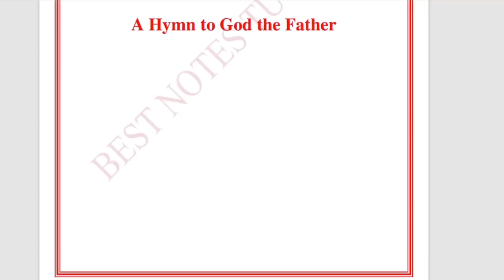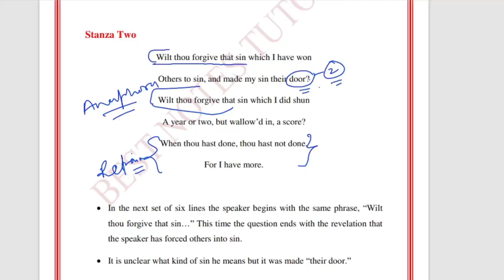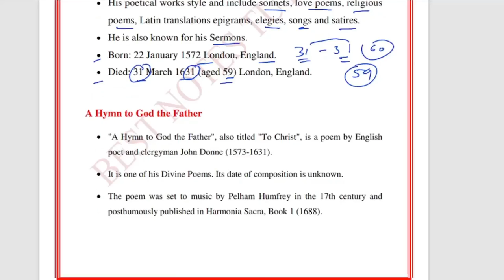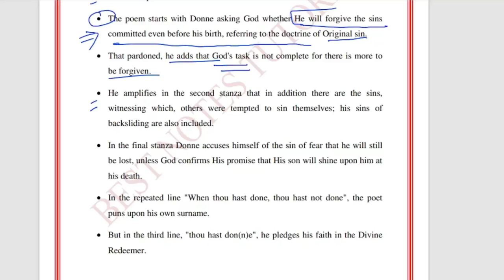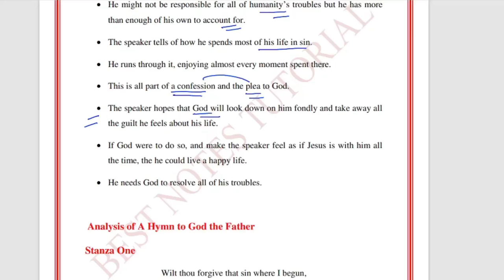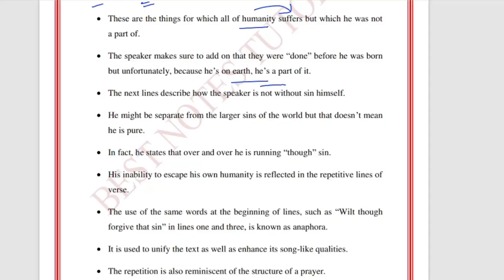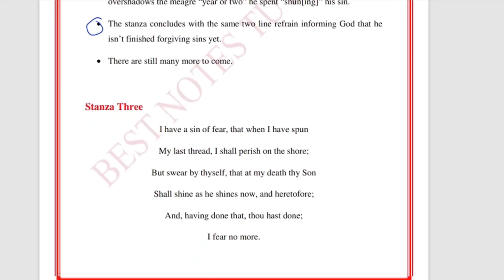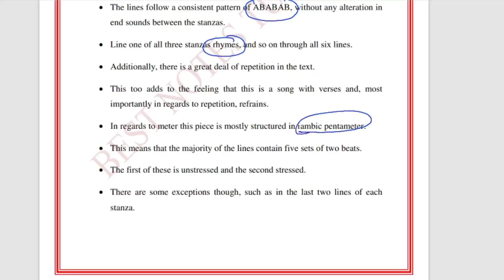UGC NET ENGLISH|| IMPORTANT POEMS || A HYMN TO GOD THE FATHER || English literature UGC NET ENGLISH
UGC NET ENGLISH|| IMPORTANT POEMS || A HYMN TO GOD THE FATHER
With this video , we are starting our English literature course for different exams. If you are preparing for ugc net English , Tgt, Pgt English , you can join our courses.
If you are interested in test series you can join our ugc net series just @99
and complete English literature pdf package @1200
Video course @ 2500
app - BN Tutorials
How to start preparing for UGC NET English?
What should I study for UGC NET English?
How to prepare for UGC NET English in 1 month?
Is it easy to crack net in English?
What happens if I get 40 in UGC NET?
Which is the easiest subject to crack UGC NET?
How can I score highest in English?
How can I score high marks in English?
How can I score good in English?
Can I learn English in 30 days?
How can I learn English within 30 days?
How many hours should I study for UGC NET?